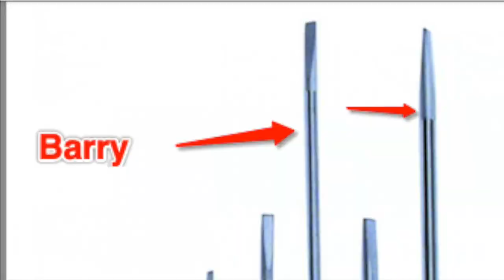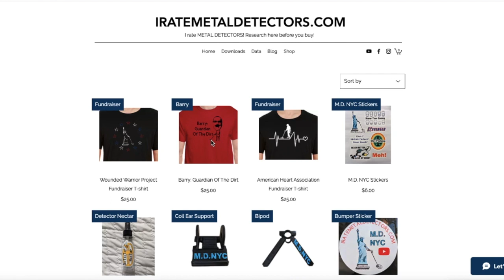Barry: The Screwdriver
Can you cut a plug with a screwdriver? Barry can!

Lyrics:
All you detectorists
Are all the same
You want to dig holes
Deflect the blame
Well Barry’s here
To guard the dirt
Ill make sure you wont
Deface the Earth

This one’s called the screwdriver
Try to pinpoint make the tiniest hole
Episode of MacGyver
Diffuse the bomb before it can blow

Listen here
You bloody slob
Trolling is my
Full time job
You might think that
Your tool is sharp
But you don’t belong

Shovel I don’t got
Pierces through the rock
Pull it up through sod
Whether it’s buck shot
Or a silver horde
Or a civil war sword
Never miss like God
I beam it up like Mr. Scott
When it surfaces I nod